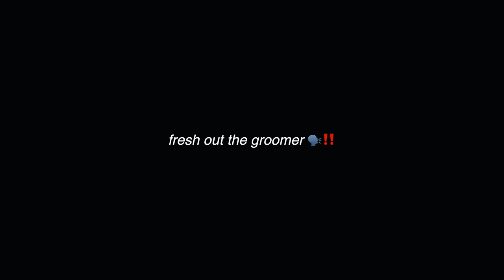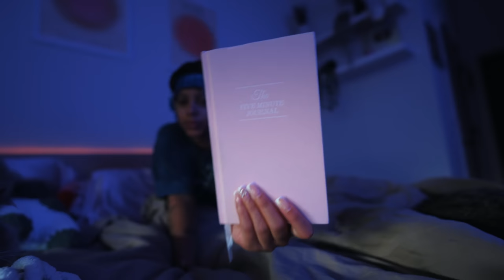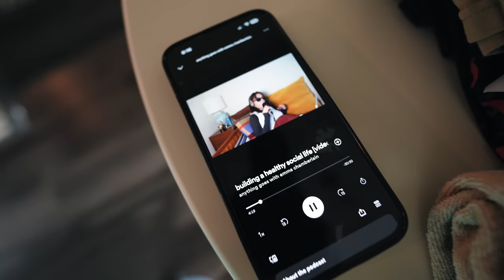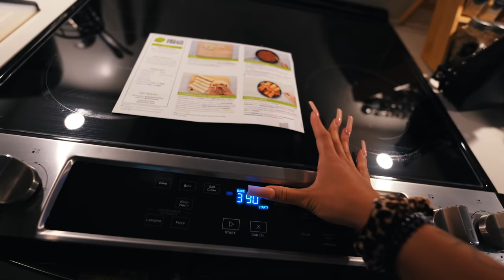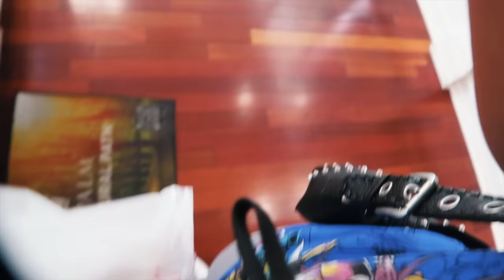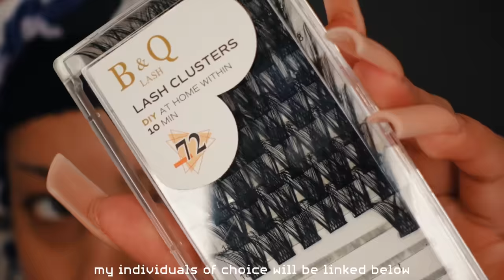maintenance + self care vlog ⋆｡ °✩ hair appt, nails, toes, massage, lashes + more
MUSIC CREDITS ‧₊˚✩彡
[free] 30nickk x goyxrd x summrs x kankan pluggnb type beat - "still love u" (prod. 2whitechoppa )
⋆ ✩₊˚ ʚ♡ɞ ˚₊✩⋆
☆ cameras i use:
sony a7c
canon g7x
sony zv1
go pro hero 11
sony cx-405